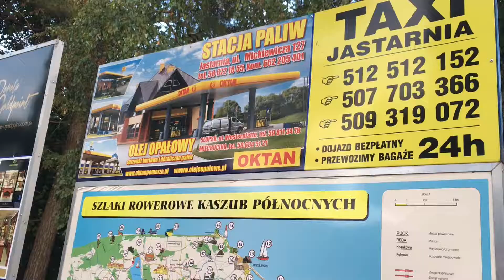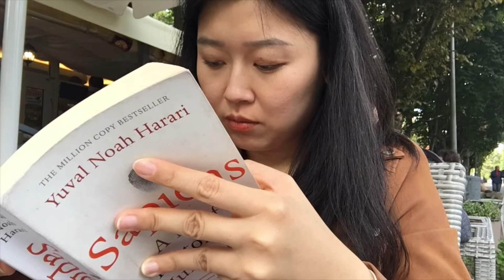Jurata Vlog | THE most underestimated polish seaside village | Prettiest beach ever | 波兰旅游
Lorraine just goes to anywhere she wants